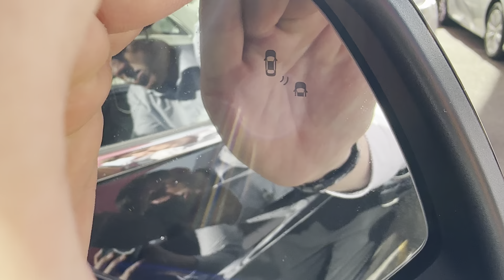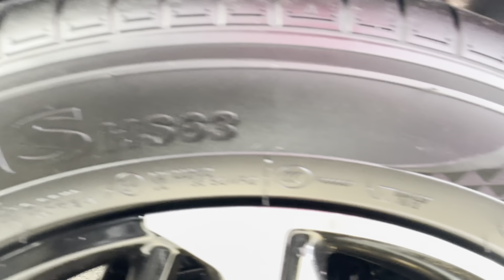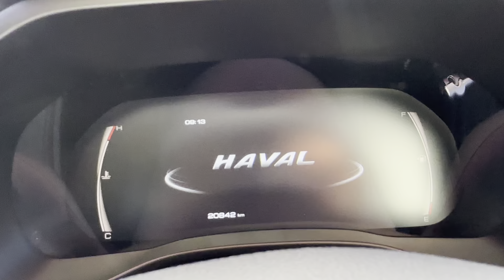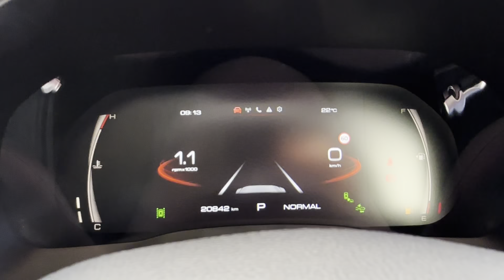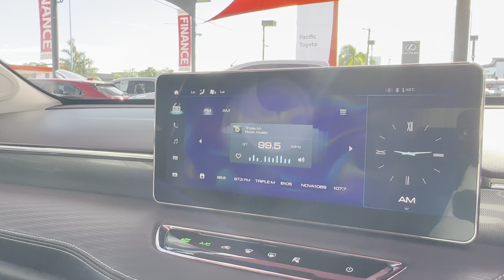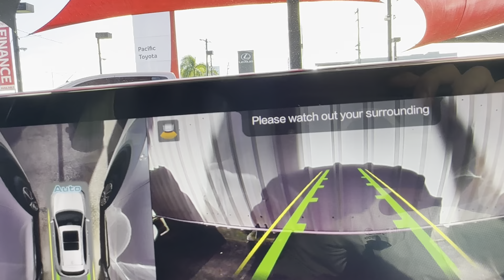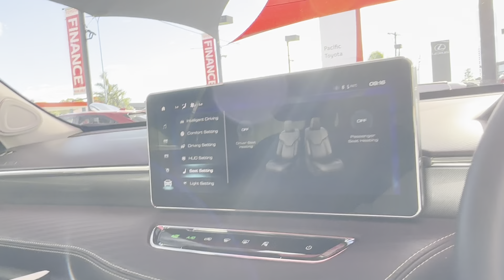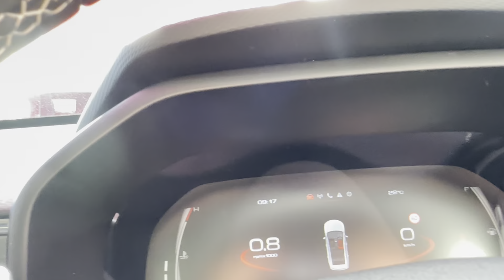2022 GWM HAVAL JOLION ULTRA 4D WAGON (BLACK) Pre-Owned Car